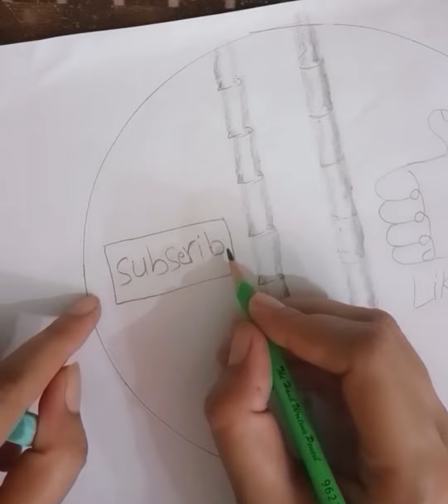happy independence day 🇵🇰 special drawing 😅🥳